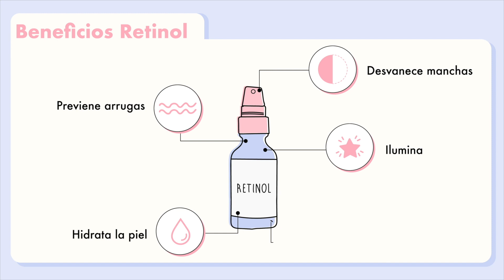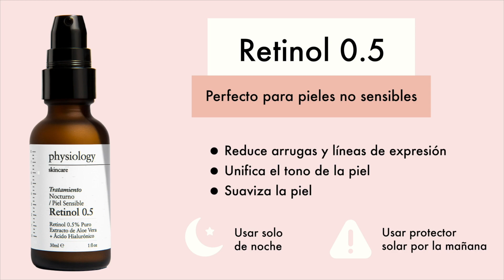AHORRA en SKINCARE con una RUTINA de NOCHE en TRES PASO. (ANTIEDAD, SIN FRAGANCIA E HIDRATANTE)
RUTINA DE SKINCARE DE NOCHE EN TRES PASOS, ENFOCADA EN SIGNOS DE EDAD!

PRODUCTOS:

Garnier Gentle Sulfate Free Cleanser
CeraVe Retinol Serum
La Roche Posay Double Repair Toleriane

VIDEOS RELACIONADOS:

NO GASTES TANTO EN SKINCARE - ¡RUTINA EN 3 PASOS DE DÍA!

LA MEJOR RUTINA DE SKINCARE ECONÓMICA DEL 2020 (CON EL MEJOR LIMPIADOR EVERRRRRR)

EVITA EL ACNÉ POR EL USO DE CUBRE BOCAS! / TIPS + PRODUCTOS!

- ESTE VIDEO NO ES EN COLABORACIÓN, NI CONTIENE MENCIÓN PAGA  -